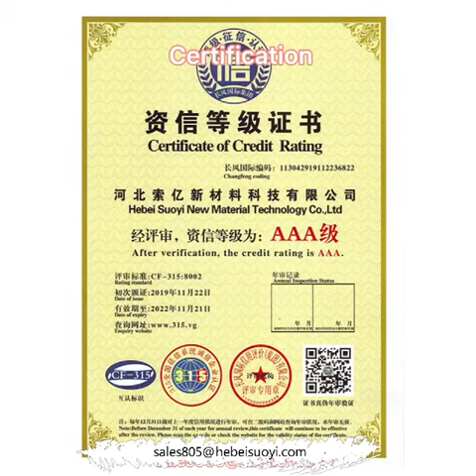Yttrium oxide stabilized zirconia, various series, multiple uses.